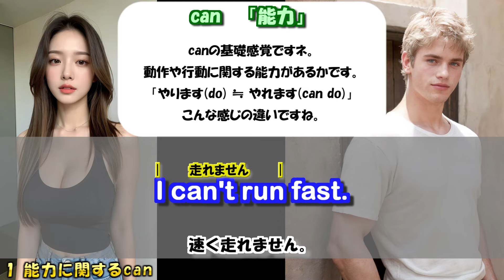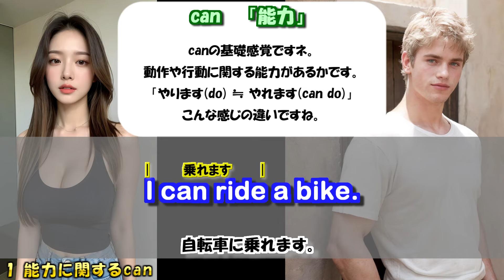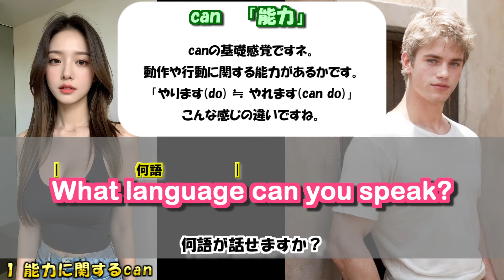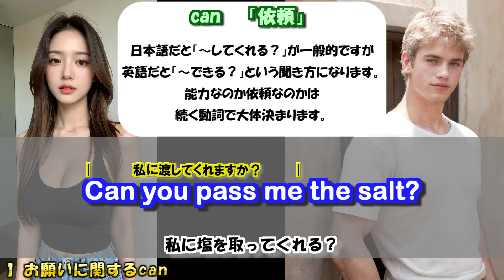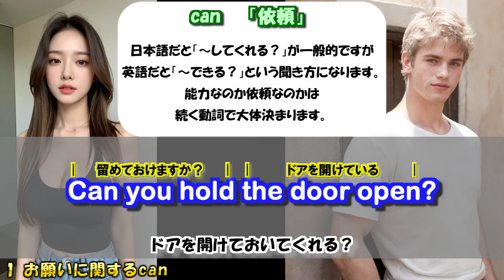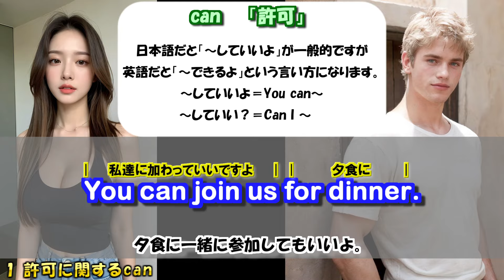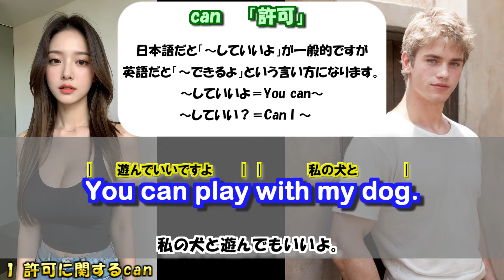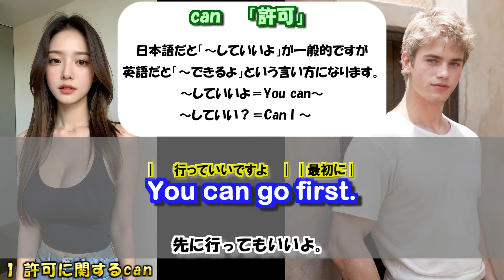【チャンクで英語筋トレ】助動詞canでどう意味が変わるの？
チャンク単位で学習できる動画を投稿していきます。
今回は、助動詞「can」です。
canは普通、～できる。と習いますが、シーンによっては
「～してもいい」だったり「～してくれる？」と訳される助動詞です

ただ、日本語だと文化的に「していいよ」「してくれる？」と言い回しを
変えてるだけなんですよね。「～できるよ」「～できる？」と言っても
若干変な感じはしても、同じ意味で捉えれますよね？
まずは、canの基礎として、ある場合とない場合でどう意味が変わるのか
感覚を掴んでいきましょう。